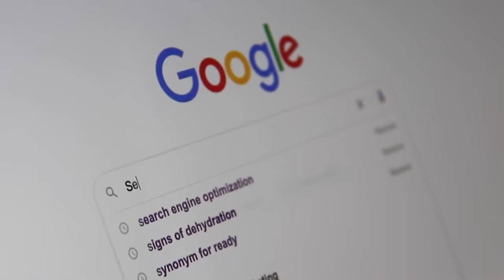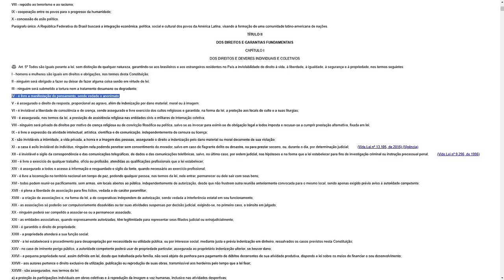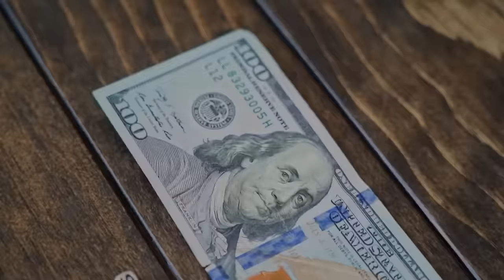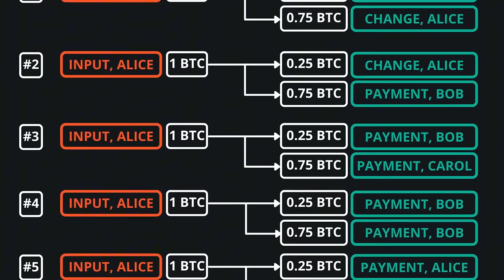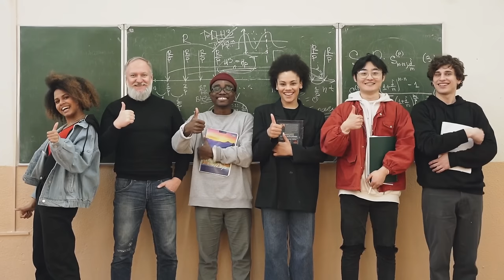O DREX vem aí: SAIBA como manter o ANONIMATO e PRIVACIDADE contra a OPRESSÃO ESTATAL com BITCOIN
Ajude o canal:

16vmNcrA4Mvf7CaRLirAmpnjz1ZH3bWNkQ (Bitcoin)